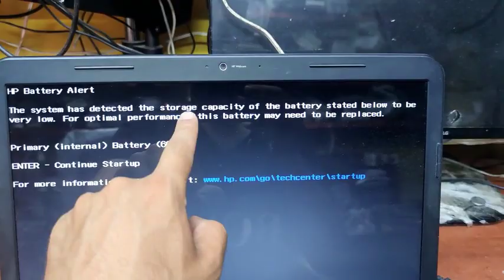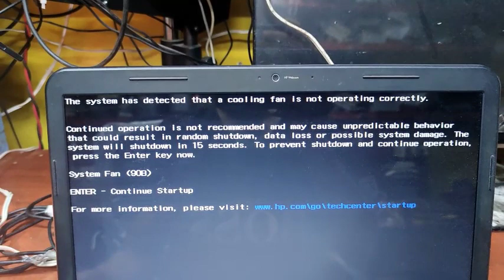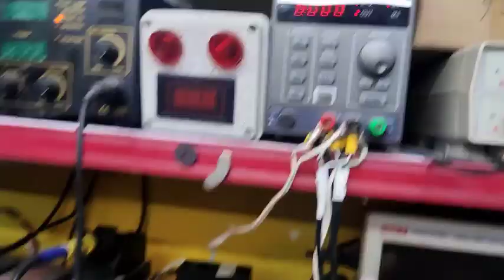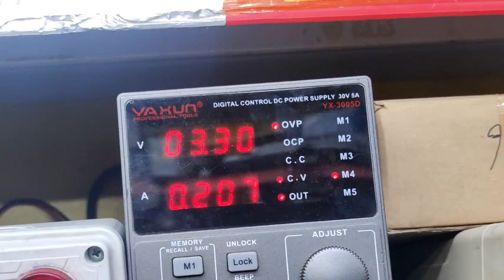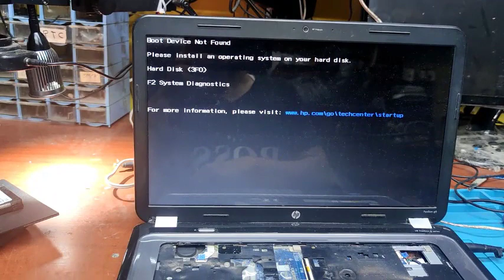HP PAVILION J6 COOLING FAN NOT DEDECATE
Laptop Repair
laptop service
تتبع عطل
عطل مشروح
شرح عطل
عطل شحن
أعطال الشحن
مشكلة شحن
عطل بور
مشكلة بور
شورت بور
مشكلة بيانات
عطل البيانات
فاصل بور
قاطع بور
لا يعرض
لا يعرض بيانات على الشاشة
البيوس
بيوس
شحن البيوس
شحن بيوس
عميلة شحن البيوس
فلاش بيوس
شورت بور
لا يعمل بور
قاطع بور
فاصل بور
لا يعمل داتا
قاطع داتا
لا يعمل داتا
لا يعرض
عرض بدون بيانات على الشاشة

no chaging
not charging
No Power
No DIsplay
Late Display
Bios
Bios ic
ic bios
Bios FLASH
Flash BIos
Me Region
  Me Region  Bios
CAPSLOCK light
NUMLOCK light
CAPSLOCK FLASH
NUMLOCK FLASH
CAPSLOCK FLASHING
NUMLOCK FLASHING
POWER light
No backlight
white Screen
power ic
TPS
charging ic
Bq
5v 3.3v
RAM IC
IC OVER HEAT
IO Replace
IC Replace
Super io
kbc
IO FLASH
FLASH IO
IO OVER HEAT
io Replacmnet
LVDS CABLE
LVDS Connector
Screen Replacmnet
Replacmnet  labtop Screen
Labtop Screen
Signal
signls
DC JACK
Usb
USB Connector
RAM upgrade
RAM SLOT
Ram ic
Dramrst
VTT
VDDQ
CPU
VCORE
upgrade RAM
KEYBOARD
KEYBOARD Rplacmnet
Touchpad Troubleshooting  fix
Fix Touchpad
LAN Troubleshooting FIX
Troubleshooting LAN
LAN FIX
Troubleshooting Wireless
Wireless  Troubleshooting
Wi-Fi Troubleshooting
Troubleshooting  Wi-Fi
Troubleshooting   Audio
Audio  Troubleshooting
Audio fix
Audio  Troubleshooting   fix
Audio  ic